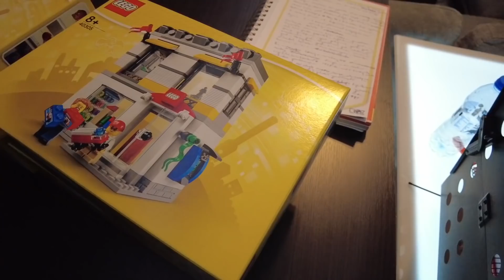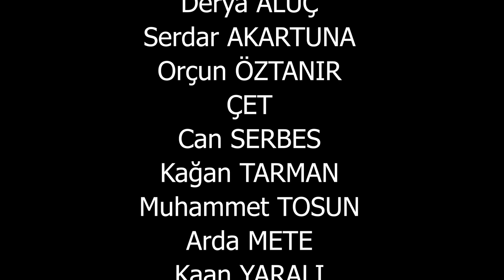LEGO ŞEHRİ BÖLÜM 15 I LEGO STORE YAPTIK! PANAYIR YENİLENDİ!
Bu videomda Lego şehrini büyütmeye devam ettik. 3 yeni masa daha ekledik!!!